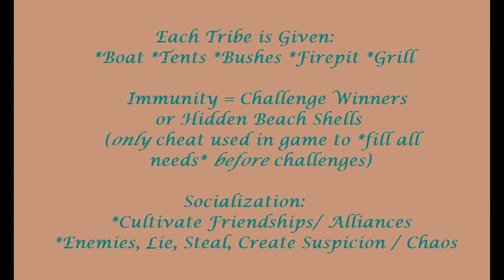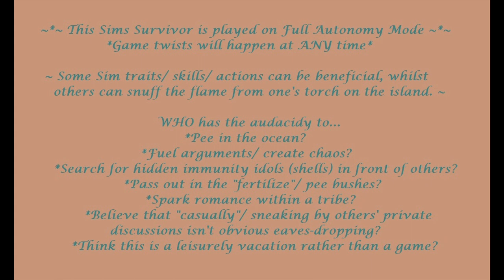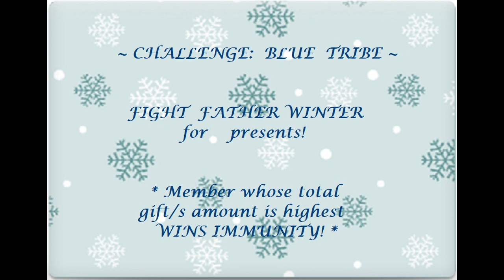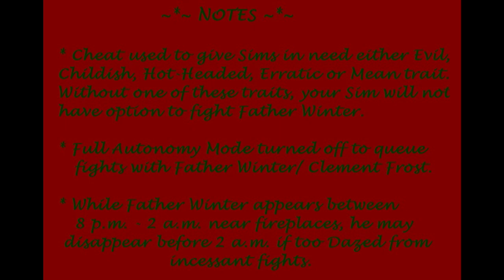Sims Survivor Sulani: Episode 8 Father Winter Challenge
Sims Survivor Sulani ~ my first attempt at a video Survivor series. i had previously only created how i'd envisioned music videos artistically represented with players' character captures/gameplay from "The Lord of the Rings Online" in conjunction with chosen songs (rather than combat/ walkthroughs/ how to beat bosses). This series is my newest contribution (so-to-type haha). No voice over; communication is universal without verbiage. For the first time i've allowed auto-play as an experiment. "SIM" (some) of my created characters are emulations of popular TV, Film & Gaming figures, as others have been my non-celebrity Sims.